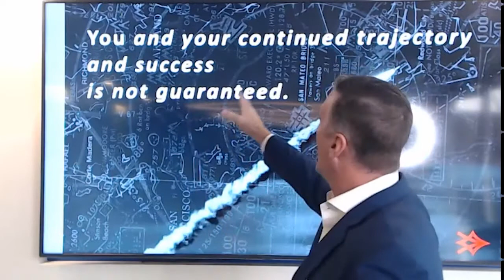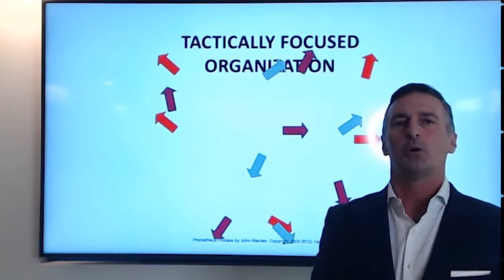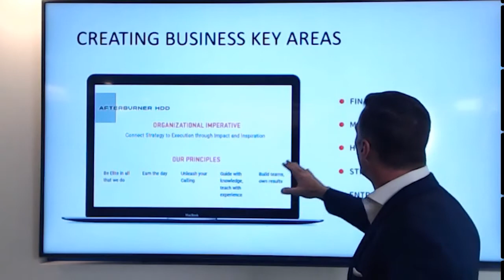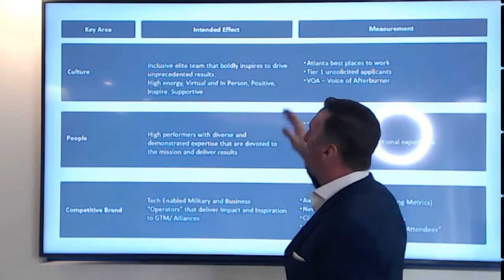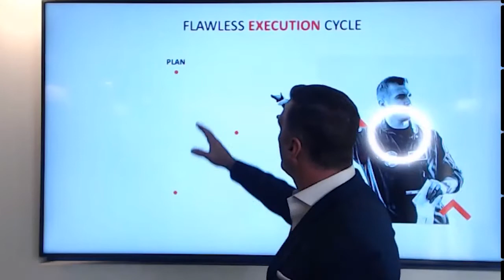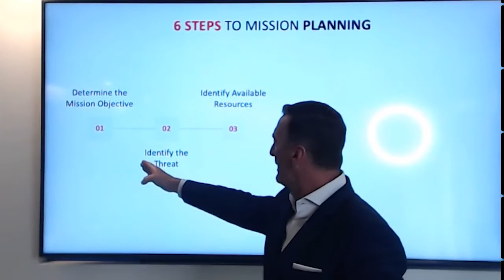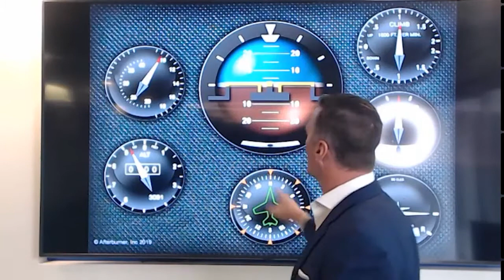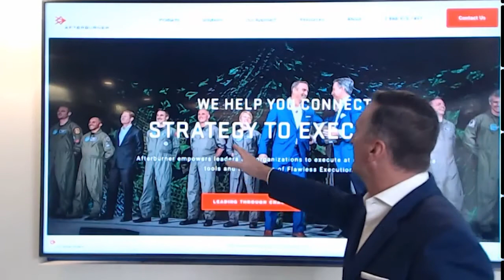Afterburner Flawless Execution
Business planning has gone virtual, and so have we!
Join Jim "Murph" Murphy and learn how Afterburner has adapted their world famous keynotes, seminars and workshops to the virtual environment to help dozens of companies shift their strategies, align their teams, and successfully navigate through the chaos to achieve their goals.